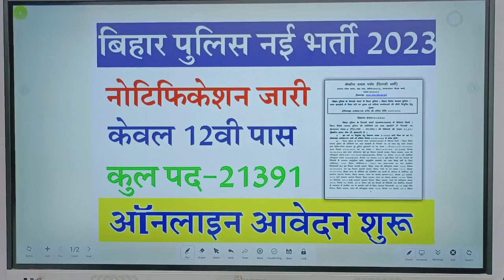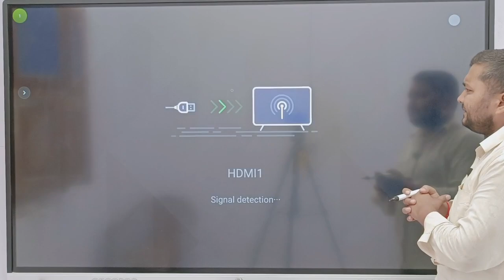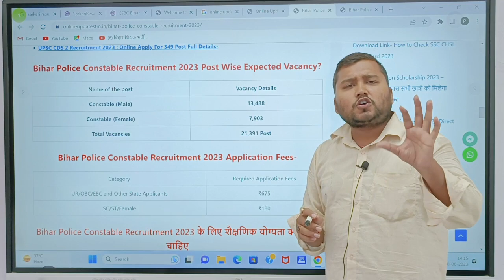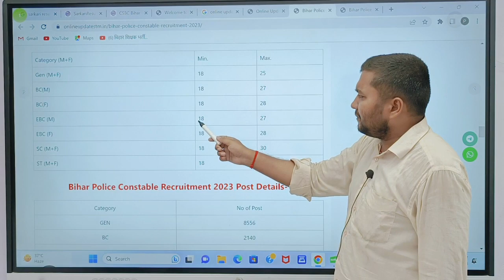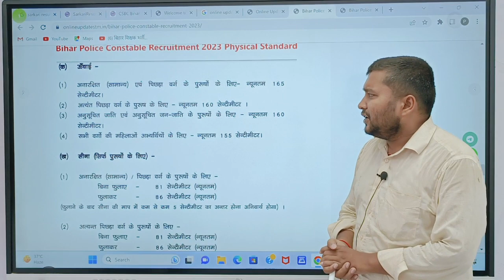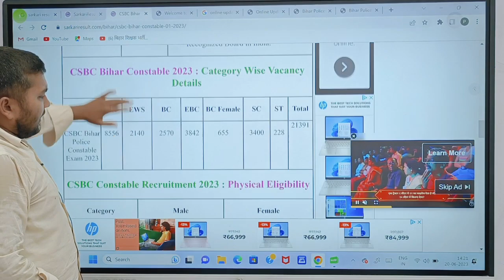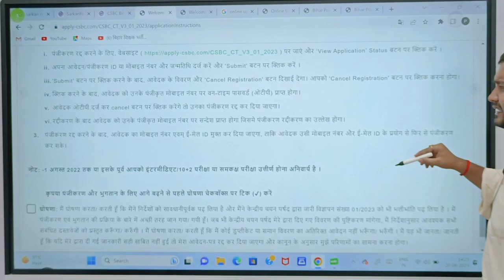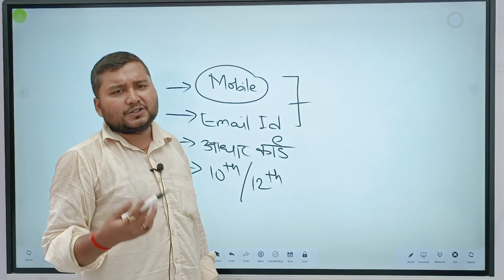Bihar Police Constable Vacancy 2023 | Eligibility, Form, Bihar Police Bharti Update By naukari tak